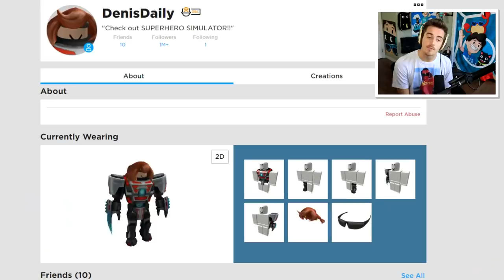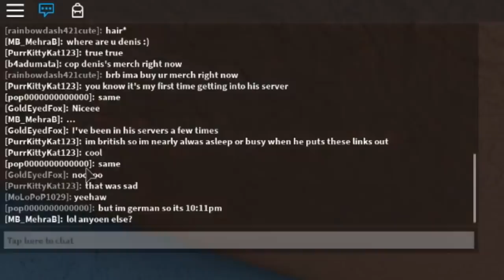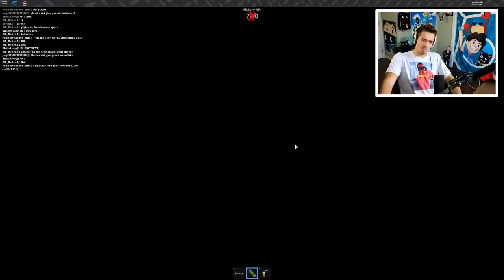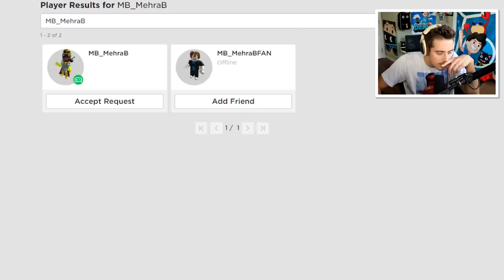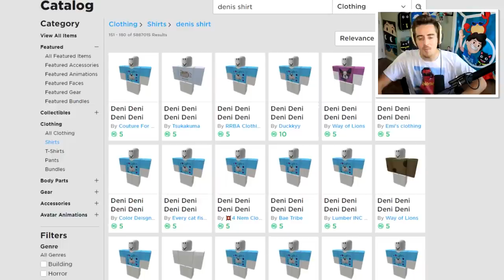ESCAPE GIANT ROBOT DENIS IN ROBLOX